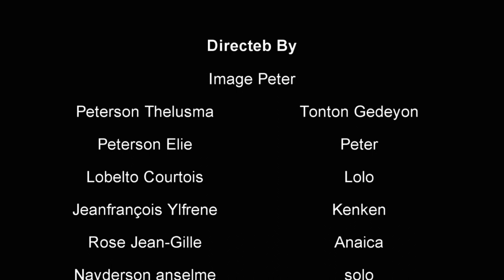SENDOMENG SE TE GLISE-epizod #4 (Tonton Gedeyon ap kriye li pa we pitit fil) Mini Serie Youtuber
La vi nan Sendomeng  yo ale pou yal chache yon lot vi
men yo pa konnen si la vi a gen reve la dann

gen moun ki ale sendomeng yo pa janm voye nan peyi yo

WOY AYISYEN SA SOUKE SENDOMENG

sendomeng pa paradi
la vi nan sendomeng
sendomeng  se gro problem

dominiken
dominikin